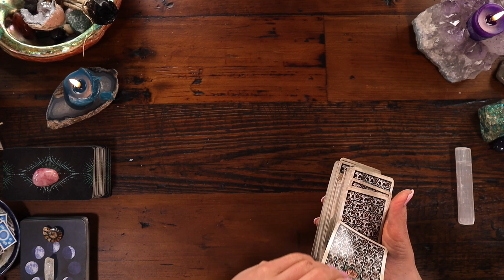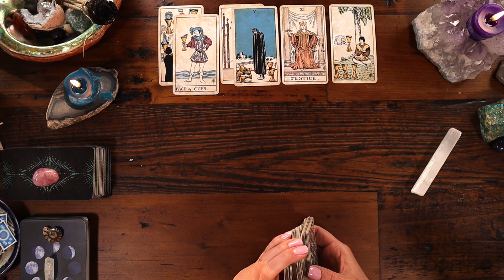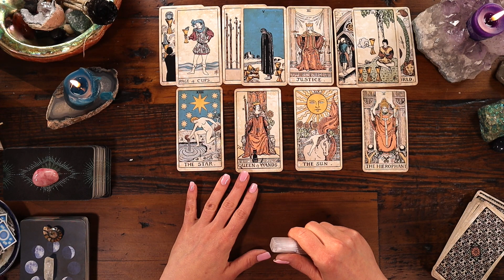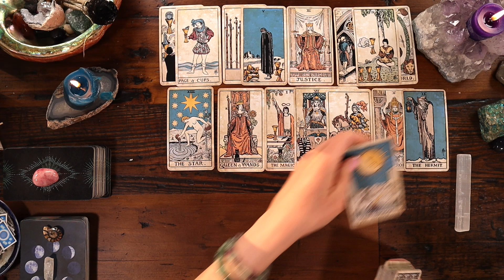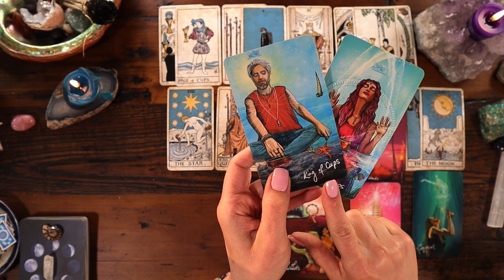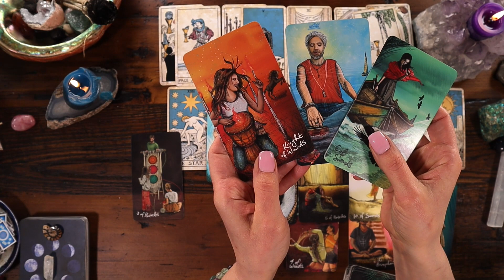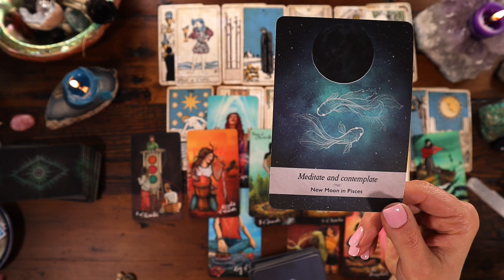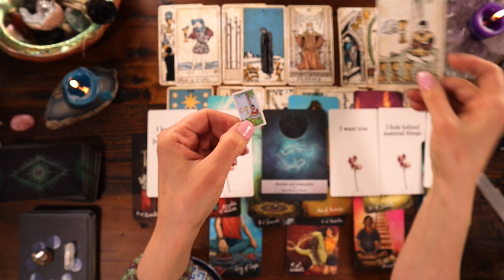❤️ ♑️ CAPRICORN "You Deserve it All!! They Want to Show You!! " Capricorn Tarot Reading May 2023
This is a General Love Reading for Capricorn
May 2023  Horoscope Tarot Reading

I hope you enjoyed this reading and are feeling inspired!  I appreciate and welcome all your Likes, Shares & Subscribes! Don't forget to click the notification 🔔 to be notified of the latest uploaded readings.